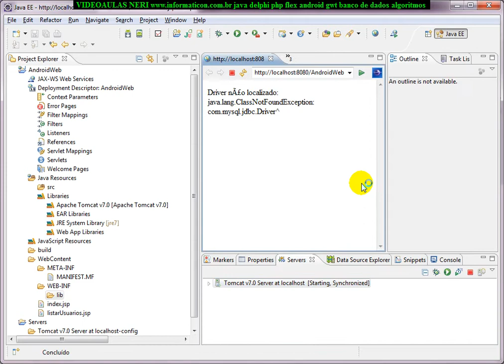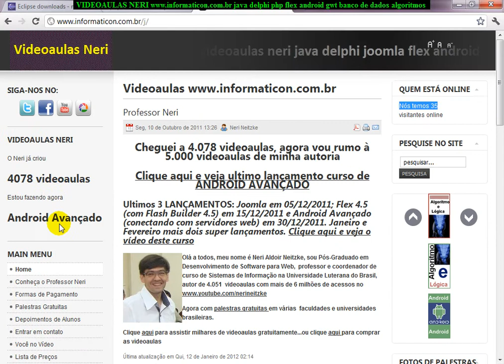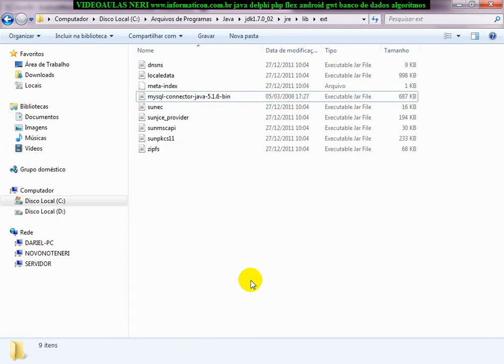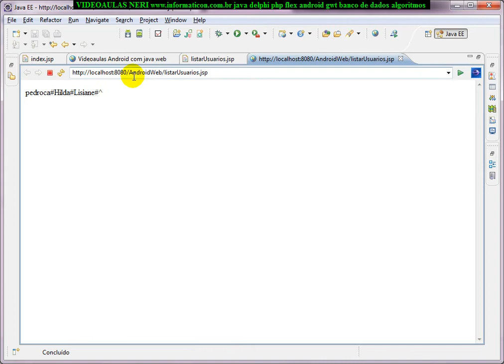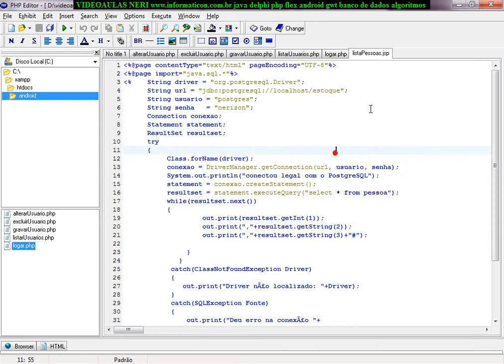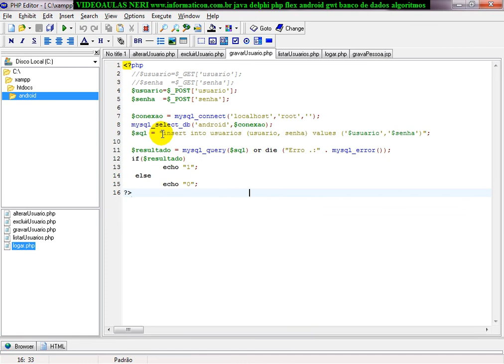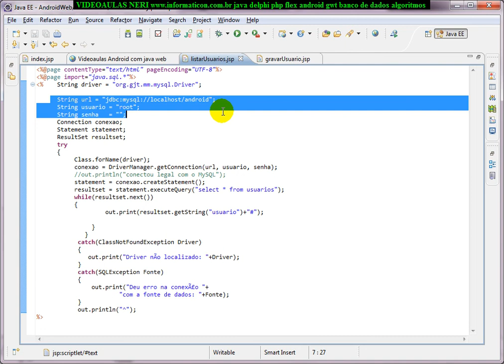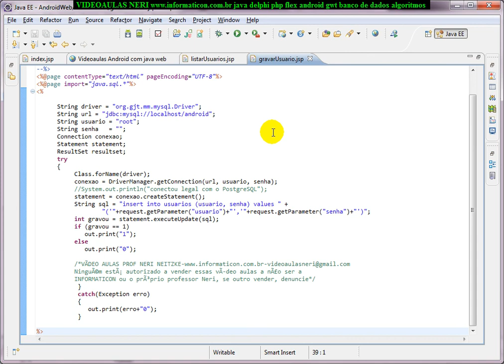aula 4083 android - codigo jsp para Listar e Gravar usuarios no banco MySQL.avi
Bem vindos ao curso de Android II.